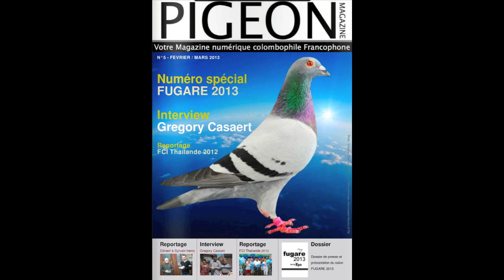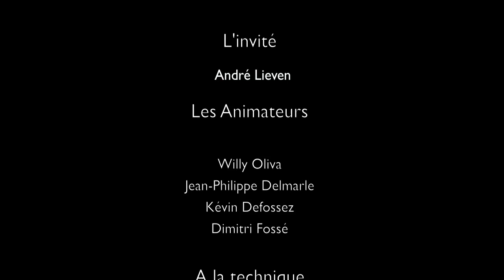Rediffusion : Pigeon ON AIR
Rediffusion de l'émission "PIGEON MAGAZINE ON AIR" en direct du 10/03/2013. L'invité de la semaine était André Lieven de Taintignies qui c'est confié sur sa pratique de la colombophilie, lui qui a connu les Années de gloires de notre sport. Rétrospective de 1950 à nos jours.